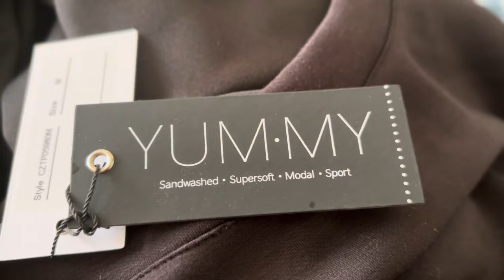Essential MINIMALIST WARDROBE - My Whole Wardrobe Analysis & Organization. Is it minimalistic? 🤔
I went through my whole wardrobe to check what I own and potentially pick things to declutter - and you will see how it went.

How many items are there - did you count? I only counted my dresses but nothing else. I feel that I have too many dresses, so maybe this is why I felt that I should count them. Nothing else.

Should I call my wardrobe the minimalist wardrobe? I know how many items people are able to own. There are 4 seasons where I live and I don’t think that I own too many clothes.

Apologies for my blocked nose but I am being sick.